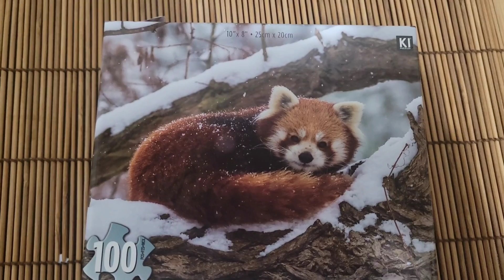A Wintery Puzzle With Me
A cozy winter jigsaw puzzle